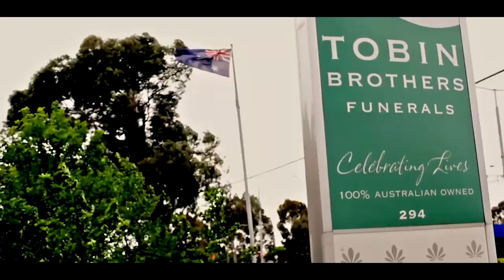So You Want To Be A Funeral Directors Assistant